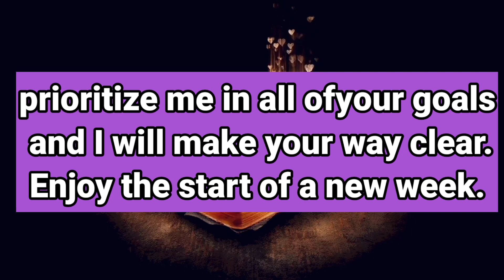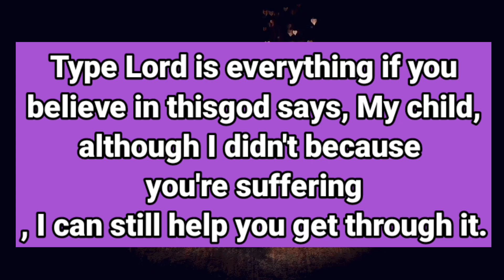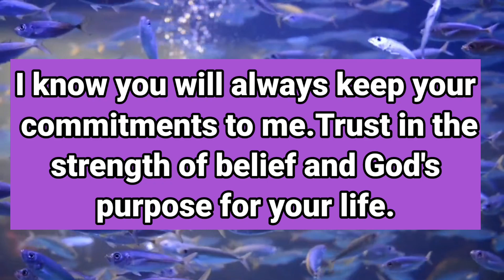11:11🌈God message today | Someone your closed one is in big trouble because of you God Message#loa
11:11🌈God message today | Someone your closed one is in big trouble because of you  God Message#loa

a
This Video Includes All These Searches 👇

1. God message for me today
2. God message for me
3. God message
4. God's message
5. God message for you
god's message
prophetic word
god message today for me
god message
god message for you
god says

1. God message for me today
2. God message for me
3. God message
4. God's message
5. God message for you